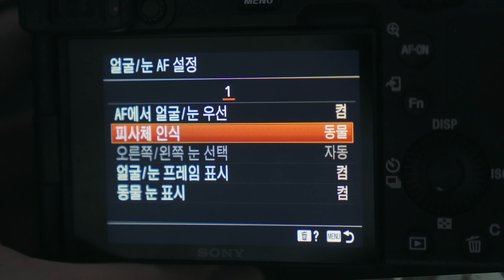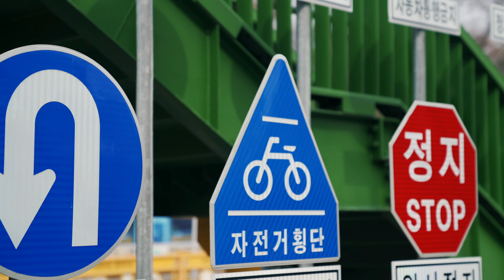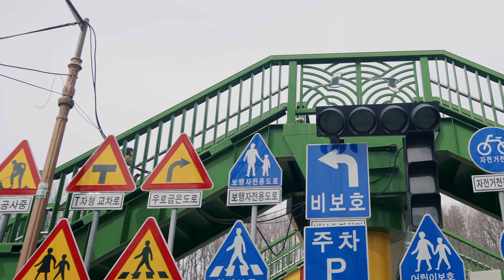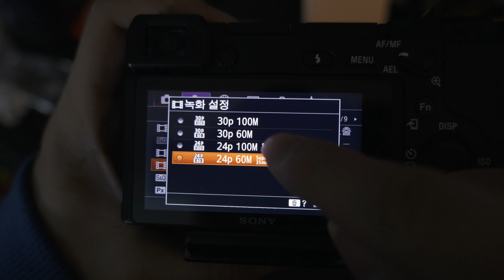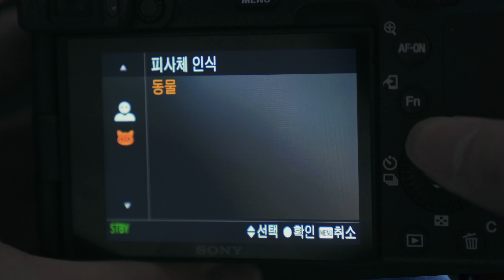혼자서 고퀄 브이로그 영상 찍는법 (feat. 소니 a7C) | 미러리스 카메라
*본 영상은 소니 코리아의 지원으로 제작된 영상입니다.

오늘은 혼자서 고퀄 브이로그 영상 찍는법을 가지고 왔다오.
일단 저는 a7C 살겁니다.
그리고 오늘 영상 진짜 오래걸렸어요...
그만큼 정성을 쏟아 부었다는거지~ 무야호!

저는 '돌핀'이고 필름메이커 입니다.
이곳은 제 스튜디오 이고 '루프탑' 입니다
당신은 '엔돌핀'이고 제 구독자 입니다.

RoofTop  // DOLPHIN // ???